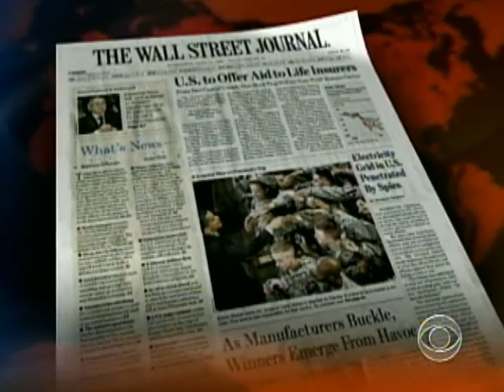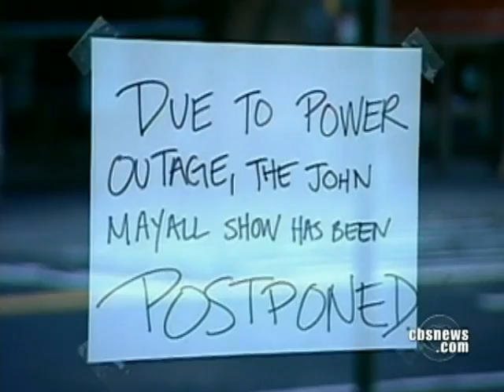U.S. At Risk Of 'Cyber Quake'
The U.S. electrical system is at risk of a "cyber quake." Computer experts say hackers want to know how America's power grid works and how to stop it from working during a crisis. Bob Orr reports.